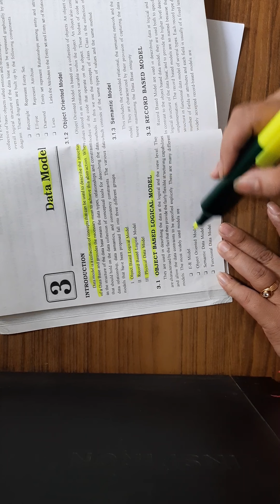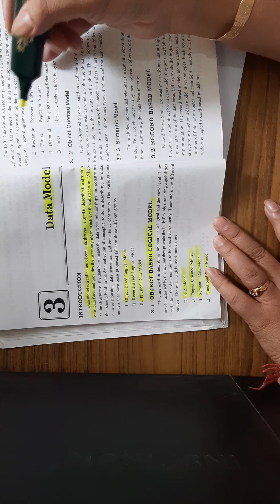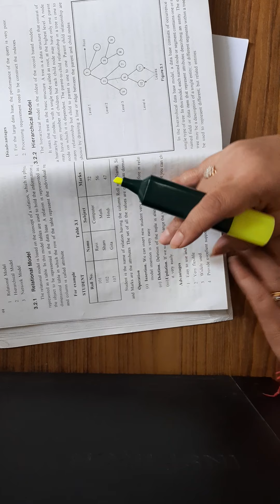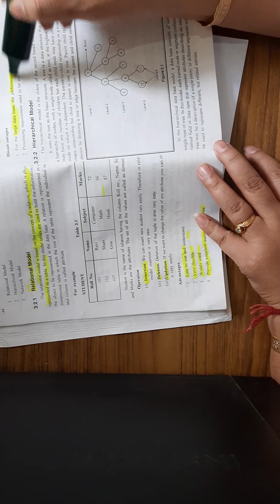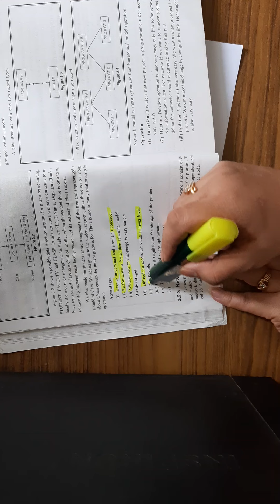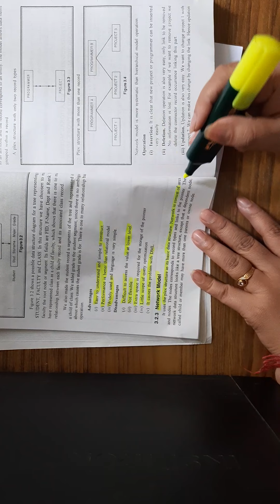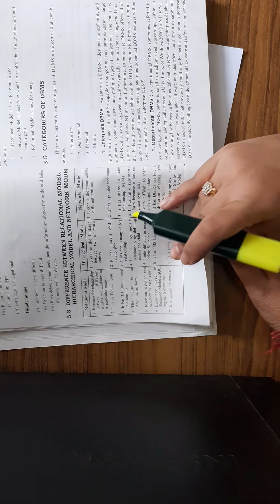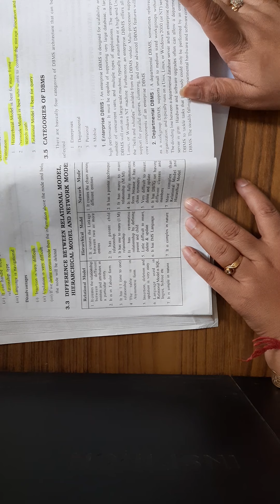DBMS- data model